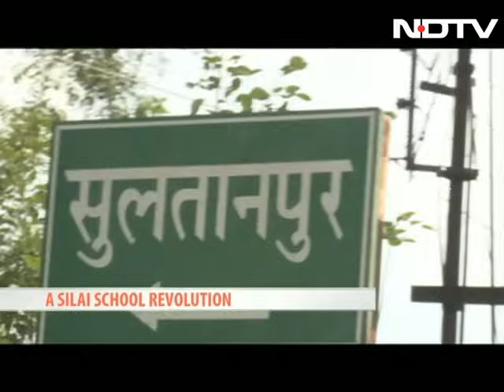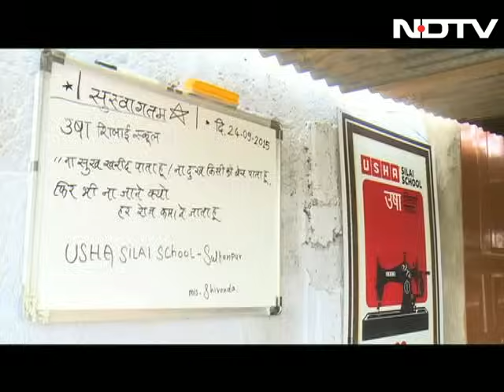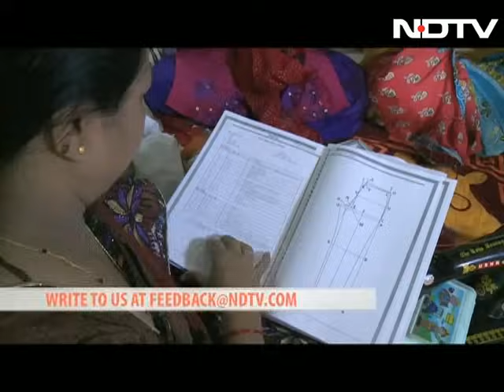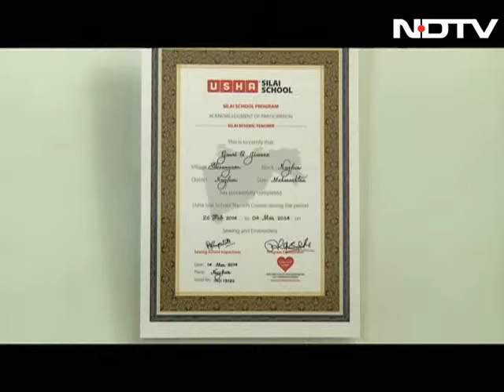Kushalta Ke Kadam: Silai visionaries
Most Silai school entrepreneurs are first-timers. But it would be erroneous to presume that they don't have a business growth plan that co-opts their personal growth. Gauri offers a unique service: She resurrects old fabrics and creates out of them new clothes. Shivananda and Lata concentrate on the training vertical. As their numbers of students increase, they have created education funds for their children. Madhuri has created a line of utilitarian bags, and has a few large orders to show for it. Watch their stories of empowerment in this special episode.